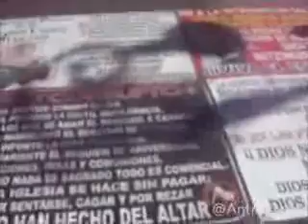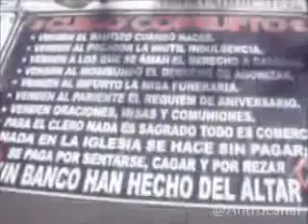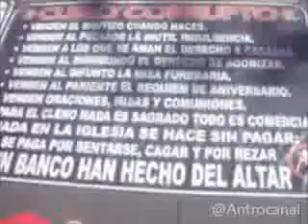En contra de la Iglesia Católica - México DF Enero 2012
paseando por las calles del DF me encontré con esta señora vociferando en contra de la iglesia católica... no la considero loca.. escuchen lo q dice